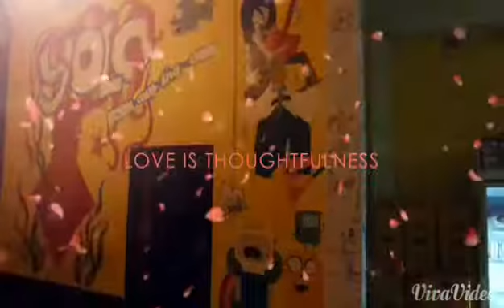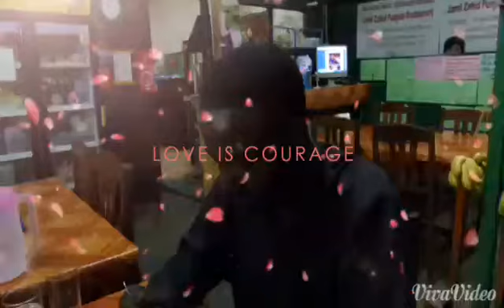U S A